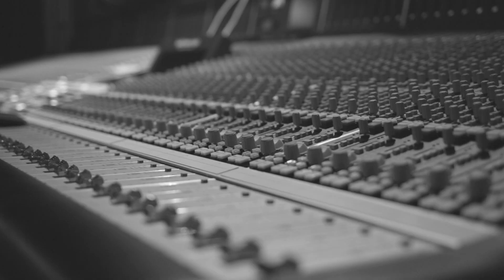Film Reel (Directed By Julius Conway)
Here is My Directors Reel. A Lot of work and much more to come.